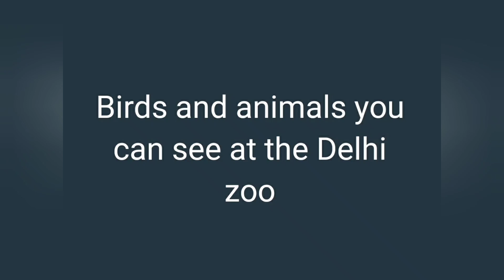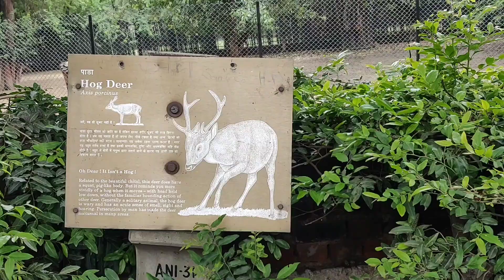Birds and animals you can see at the Delhi zool Wildlife sanctuary l National geographic l